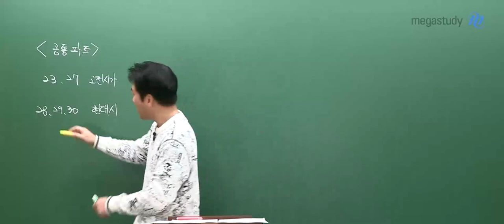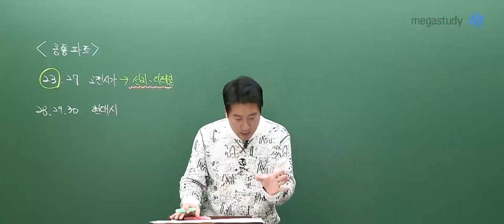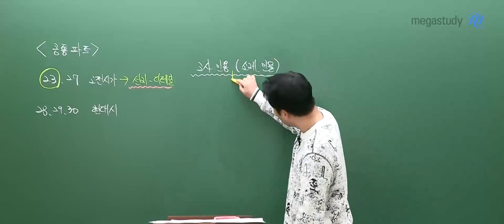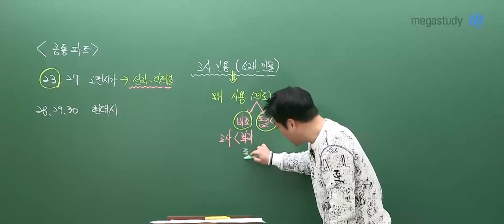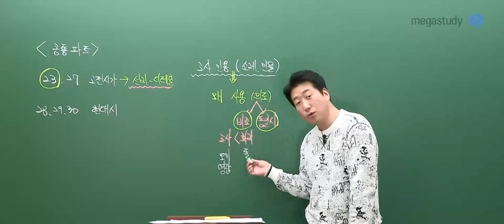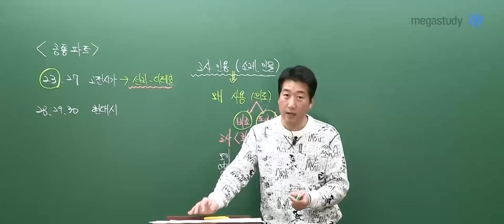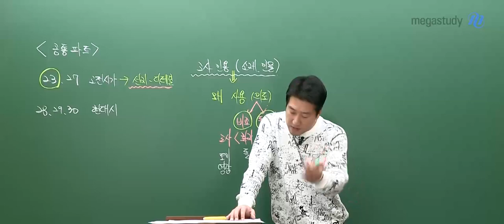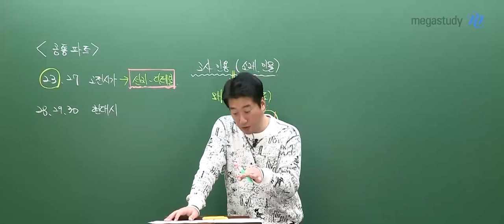[메가스터디] 국어 전형태쌤 - 2024학년도 고3 3월 학평 국어 공통 해설강의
국어 전형태 선생님의 2024학년도 고3 3월 학평 국어 공통 해설강의 영상입니다.

- 국어 전형태 선생님을 더 알고싶다면?